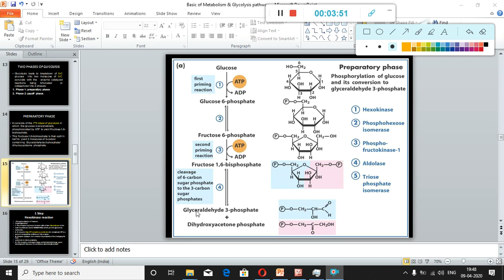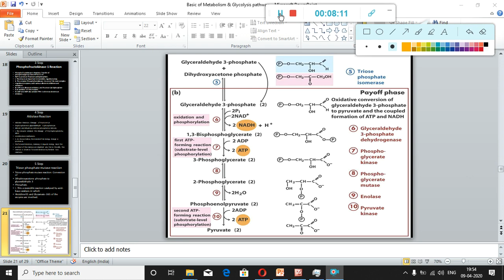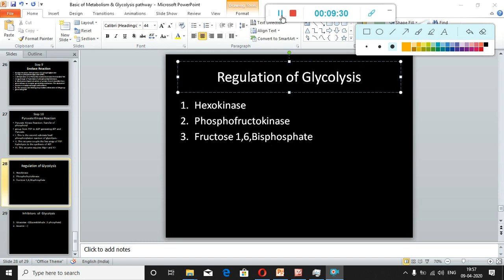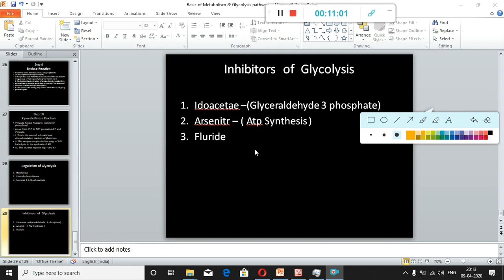Basic Meatabolism %26 Glycolysis 2.mp4